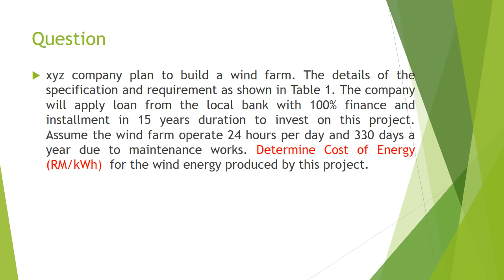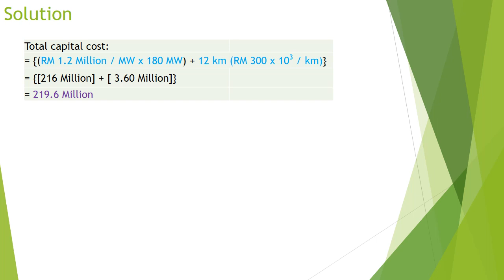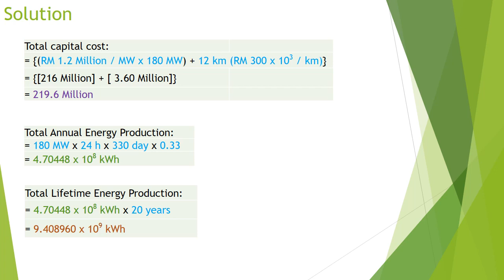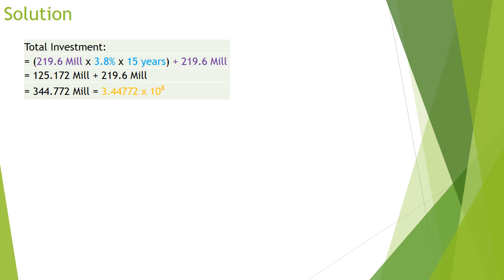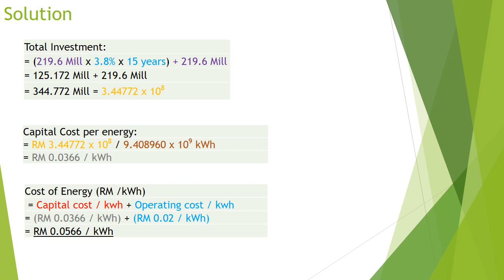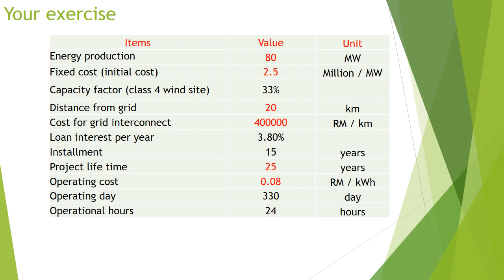Tutorial: Wind Energy